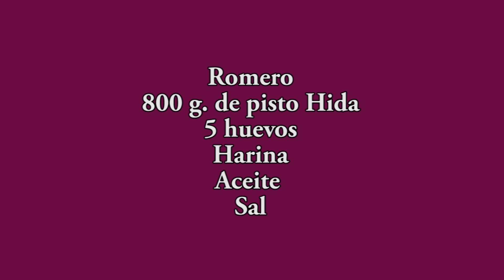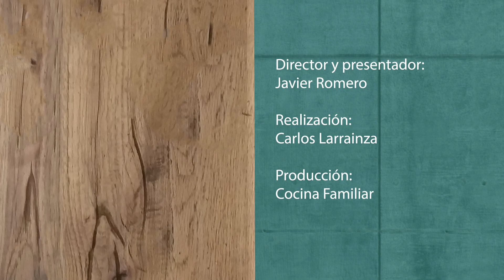Como hacer albondigas con tomate y huevo poché - como hacer huevos poche - recetas - salsa de tomate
Hoy os presento un guiso de albóndigas con tomate y huevos poché, que van a redondear el plato de una forma que no os podéis imaginar.

Creo poder decir, sin temor a equivocarme, que las albóndigas con tomate son el plato favorito de muchísima gente o al menos, uno de sus favoritos. Por eso mismo, estoy seguro de que lo vais a preparar en casa.

Ingredientes:
- 1 kg de carne picada (50% cerdo, 50% ternera)
- 2 huevos
- 2 rebanadas de pan de molde
- 1 cucharadita de ajo en polvo
- Leche
- Perejil
- Pimienta
- Sal

- Romero
- Tomate frito (o pisto)
- 5 huevos
- Harina
- Aceite para freír
- Sal

JavierRomero Albóndigas CarnePicada como hacer huevos poche salsa de tomate como hacer albondigas con tomate comida albondigas en salsa española salsa de tomate casera